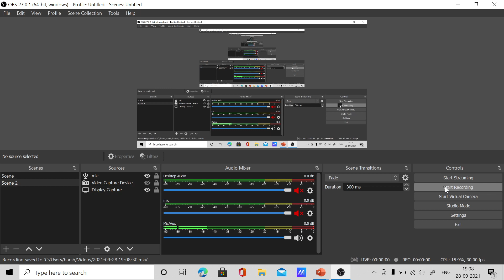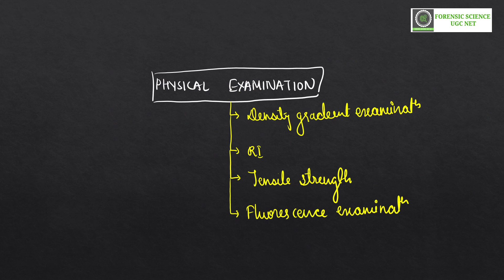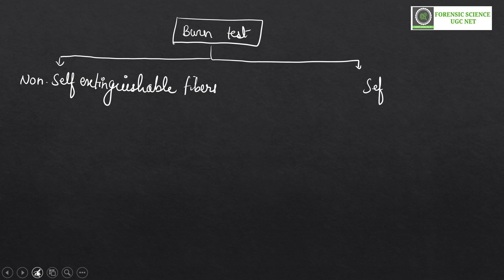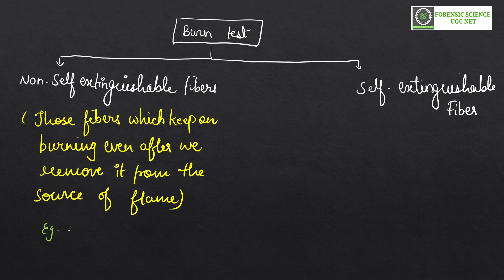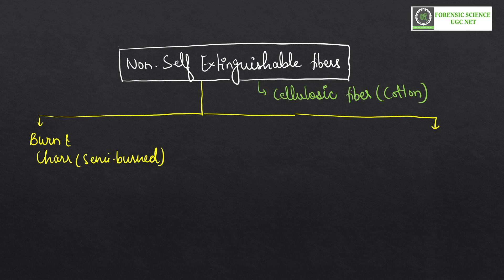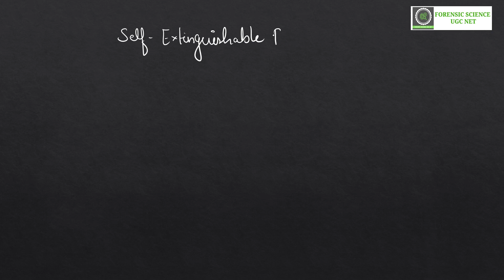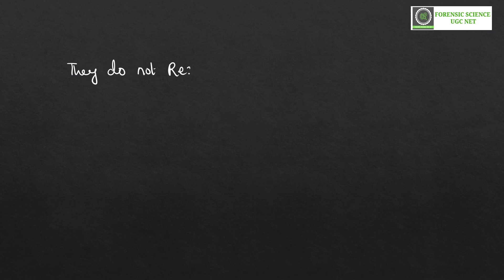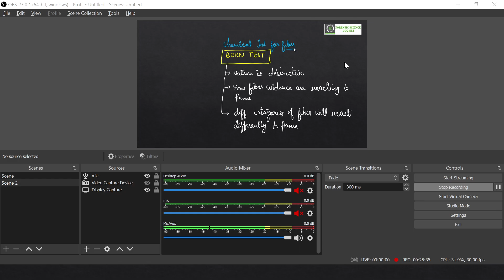Fiber Examination | Chemical examination | Burn test | Forensic science UGC NET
Step 2 : Sign In with you mobile number in the app
Step3 : Go to Store option
Step 4 : Check out Amazing courses, and start your preparation.

This video deals with forensic physical evidence "fiber" this video deals with fiber examination, burn test, self extinguishable fiber and non self extinguishable fiber.

Hello everyone welcome to Forensic science UGC NET youtube channel.